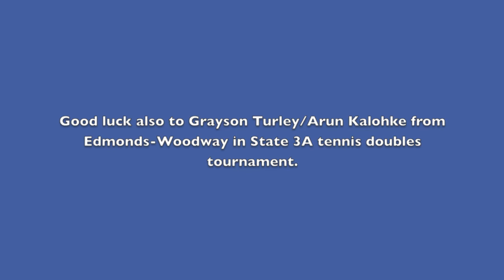This Week in High School Sports: May 22, 2016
We interview Edmonds School District athletes competing for state championships this week: Edmonds-Woodway soccer players Kyle Aure and Greg Lozynskyy; Lynnwood track and field coach Duane Lewis and athlete Harris Cutuk; Meadowdale softball players Emma Helm and Kaitlyn Webster.